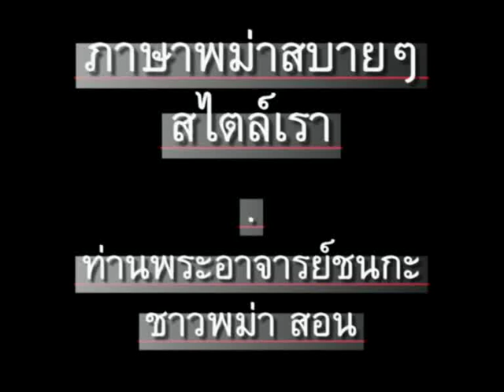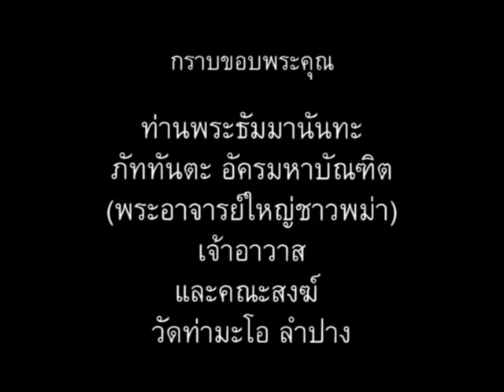ภาษาพม่า ตอน126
ภาษาพม่า (เมียนมา) สบายๆสไตล์เรา ตอน 126 - "เมื่อไหร่ เวลาไหน" // 'Learn Myanmar (Burmese / Burma language)' For Thai speakers. Chapter 126 - 'when' // CC: BY-NC-SA //